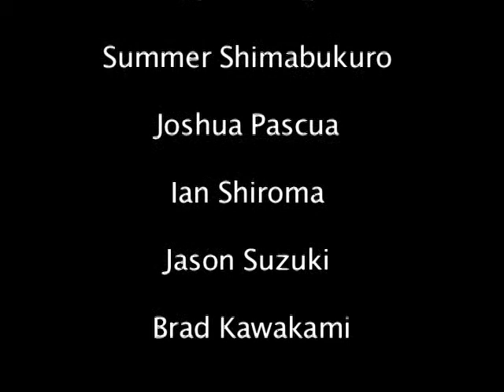Never Let You Go (Live Original Song)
Written By: Brad Kawakami
Arranged by: Tim Ball
Mix Down By: DH2007 Studios

Musicians:
Summer Shimabukuro
Joshua Pascua
Ian Shiroma
Jason Suzuki
Brad Kawakami